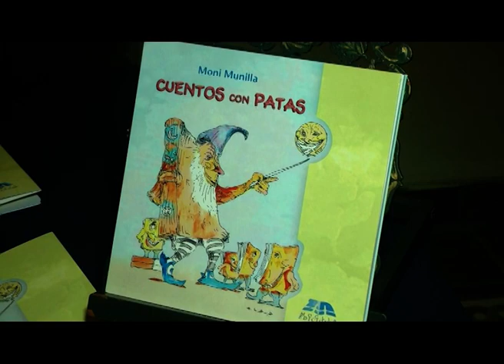Moni Munilla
Iniciamos el Programa con la Presentación del Libro de Moni Munilla